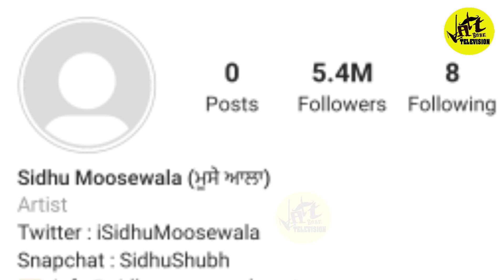Lakha Sidhana Di Gall Da Asar | Pind Age Police jhuki Chadna Peya Munda || Jatt Babe Television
ਪਿੰਡ ਅੱਗੇ ਝੁੱਕੀ ਪੁਲਸ ਕੀਤਾ ਮੋਟਸਾਈਕਲ ਵਾਲੇ ਮੁੰਡੇ ਨੂੰ ਰਿਹਾ

ਸਿੱਧੂ ਮੂਸੇ ਵਾਲਾ
ਦਿਲਜੀਤ ਦੋਸਾਂਝ
ਸ੍ਰੀ ਬਰਾੜ
ਜੱਟ ਬਾਬੇ ਟੇਲੀਵਿਜਨ